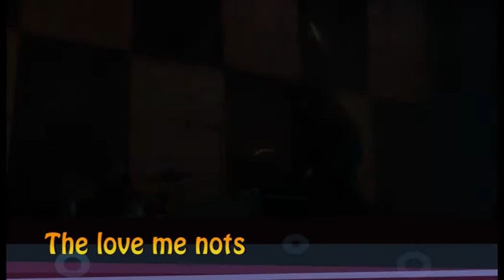Cosmic Trip Festival 2016 - Part 2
Extrait des concerts du Cosmic Trip Festival - 7 mai 2016 with The Love me nots, Legendary Shack Shakers, King Kahn and BBQ show